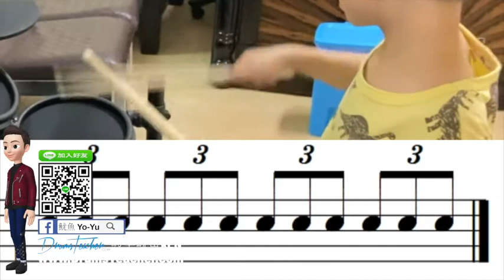【爵士鼓手魷魚kEN®】🥁🎼DrumsTeacher.com™🎶表演.課程 (2020-04🎵爵士鼓學員；幼兒班.學生班.成人班 音樂打擊樂器團體課程) Drum SparxStix